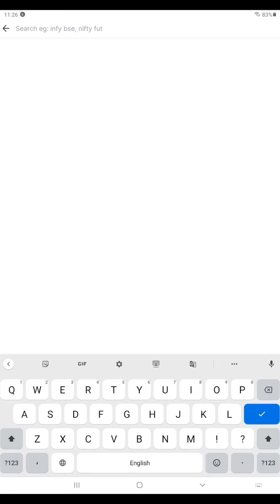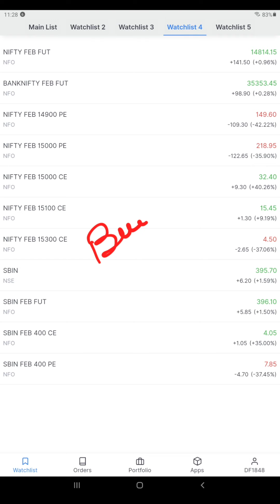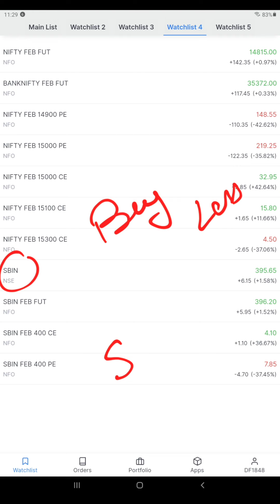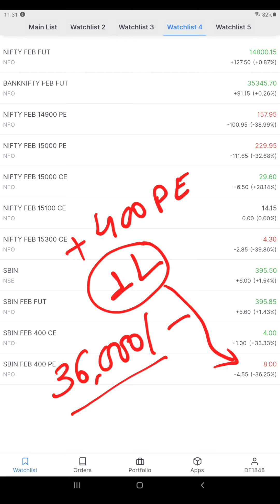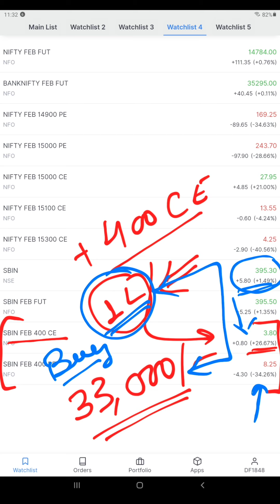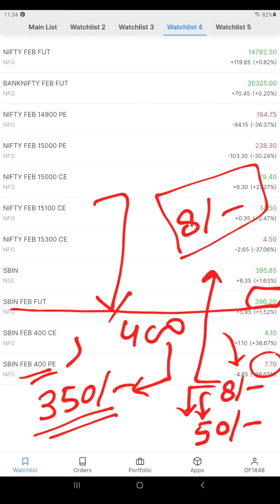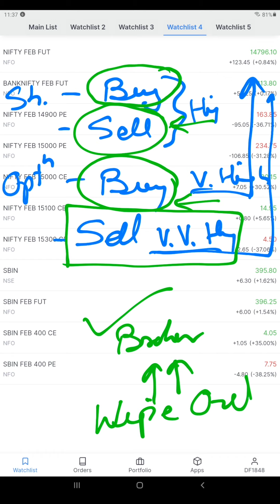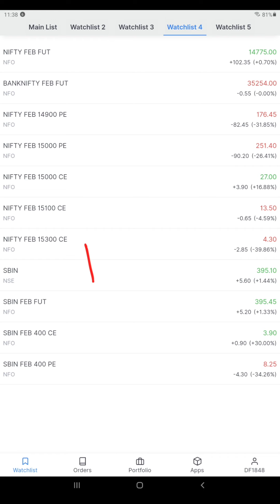Risk in Option Trading - Risk of Option Selling & Buying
Learn the amount of risk in option trading in this Hindi video for Indian stock market. In this video I explain with an example how much price of an option can change with just 1% to 2% change of price in the underlying.

I explained the risk of option selling as well as option buying (call options as well as put options), and compared it with the risk of simply buying a share or selling a share.